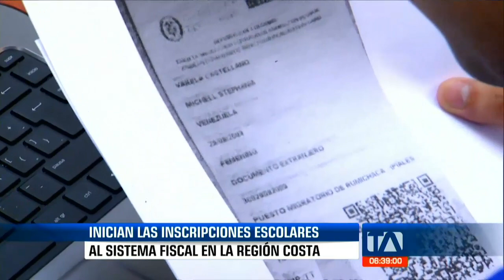Inicia período de inscripciones para estudiantes en la costa